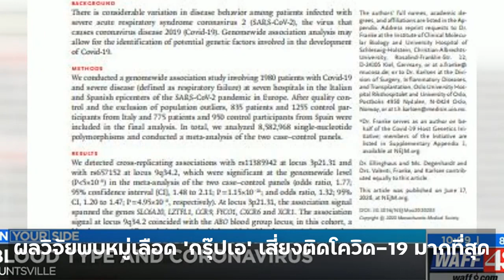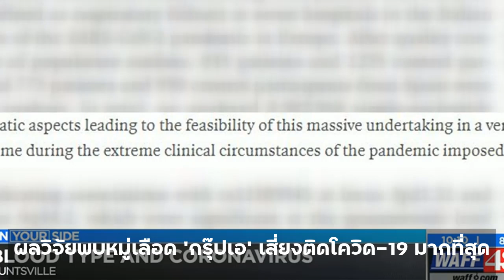เช็คด่วน!! ผลวิจัย เลือด ‘กรุ๊ปเอ’ A เสี่ยงติดโควิด-19 มากที่สุด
ผลวิจัยพบหมู่เลือด ‘กรุ๊ปเอ’ เสี่ยงติดโควิด-19 มากที่สุด

งานวิจัยล่าสุดซึ่งได้รับการเผยแพร่ลงบนวารสารทางการแพทย์รายสัปดาห์ เดอะ นิว อิงแลนด์ เจอร์นัล ออฟ เมดิซีน วิเคราะห์พันธุกรรมผู้ป่วยโรคติดเชื้อไวรัสโคโรนาสายพันธุ์ใหม่ (โควิด-19)

ซึ่งบ่งชี้ว่าหมู่เลือดอาจมีส่วนเกี่ยวพันกับระดับความรุนแรงของอาการป่วย
งานวิจัยระบุว่าผู้ที่มีเลือดหมู่เอเสี่ยงติดเชื้อโควิด-19 มากกว่าหมู่อื่นถึงร้อยละ 45
วานนี้ (19 มิ.ย.63) สำนักข่าวซินหัว รายงานว่า งานวิจัยล่าสุดซึ่งได้รับการเผยแพร่ลงบนวารสารทางการแพทย์รายสัปดาห์ เดอะ นิว อิงแลนด์ เจอร์นัล ออฟ เมดิซีน (The New England Journal of Medicine) กล่าวถึงการวิเคราะห์พันธุกรรมผู้ป่วยโรคติดเชื้อไวรัสโคโรนาสายพันธุ์ใหม่ (โควิด-19) ครั้งใหม่ ซึ่งบ่งชี้ว่าหมู่เลือดอาจมีส่วนเกี่ยวพันกับระดับความรุนแรงของอาการป่วย

นักวิจัยจากอิตาลี สเปน เดนมาร์ก เยอรมนี และประเทศอื่นๆ ร่วมทำงานวิจัยซึ่งได้เปรียบเทียบผู้ป่วยโรค โควิด-19 ที่มีอาการหนักราว 2,000 รายในยุโรป กับผู้ที่มีสุขภาพแข็งแรง และผู้ติดเชื้อโดยไม่แสดงอาการ หรือผู้ที่มีอาการเล็กน้อยจำนวนหลายพันคน

หลังการเปรียบเทียบและวิเคราะห์ บรรดานักวิจัยพบว่าผู้ที่มีเลือดหมู่เอมีโอกาสป่วยหนักสูงกว่าหมู่อื่น ขณะที่ผู้ที่มีเลือดหมู่โอมีความเสี่ยงต่ำกว่า

นักวิจัยระบุในรายงานว่า “ข้อมูลทางพันธุกรรมของเรายืนยันว่าผู้ที่มีเลือดหมู่โอมีความเสี่ยงป่วยเป็นโรคโควิด-19 ต่ำกว่าหมู่เลือดอื่น ขณะที่ผู้ที่มีเลือดหมู่เอมีความเสี่ยงสูงที่สุด”

งานวิจัยระบุว่าผู้ที่มีเลือดหมู่เอเสี่ยงติดเชื้อโควิด-19 มากกว่าหมู่อื่นถึงร้อยละ 45 ส่วนผู้ที่มีเลือดหมู่โอมีโอกาสเสี่ยงติดเชื้อเพียงร้อยละ 65 เมื่อเทียบกับหมู่อื่น

นอกจากนี้นักวิจัยยังพบว่ากลุ่มยีน (gene cluster) บางประเภทยังเกี่ยวพันกับโอกาสที่จะป่วยเป็นโรคโควิด-19 ที่มีอาการรุนแรงได้มากกว่ากลุ่มอื่นๆ

 กรุ๊ปเลือดเองานวิจัยโควิด-19หมู่โลหิตโควิด-19